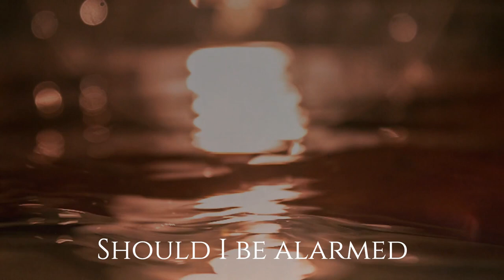Whiskey For Breakfast - Nick Knox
Vocal energy. Nick gets his growl on. The audio was recorded Live in Dunedin, New Zealand (2018)